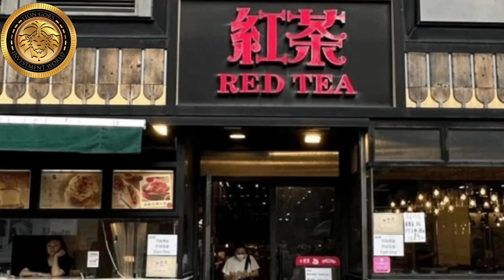波仔發窮惡？｜踢走紅茶冰室！